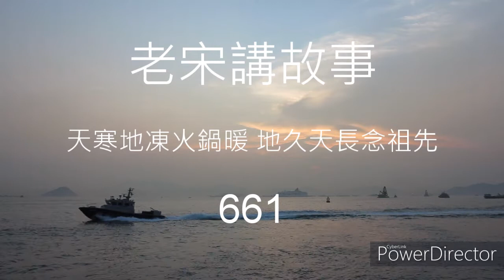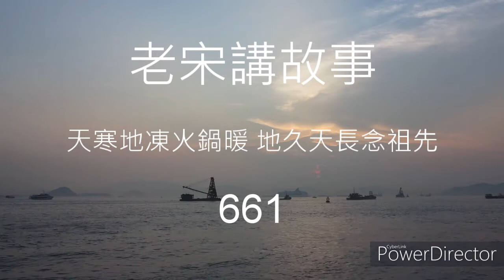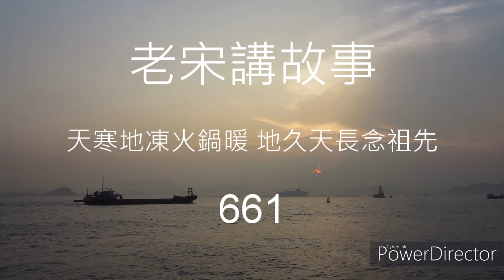老宋講故事 天寒地凍火鍋暖 地久天長念祖先 661